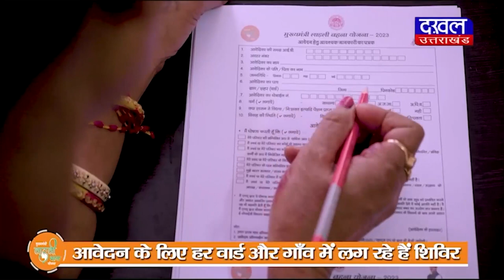DAKHAL NEWS पर्यटन पुलिस प्रशिक्षण कार्यक्रम का समापन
पर्यटन पुलिस प्रशिक्षण कार्यक्रम का समापन

प्रशिक्षण में पुलिस को बहुत कुछ सिखाया गया